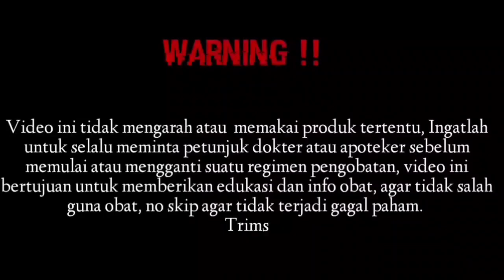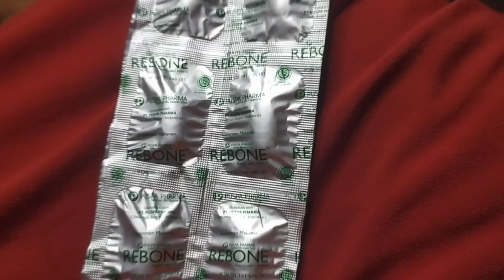Obat sendi dan rematik, coba deh sendi juga butuh suplemen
Obat sendiri dan rematik, coba deh sendi juga butuh suplemen

Tiap kaplet Rebone mengandung

Komposisinya

Glucosamine HCI 750 mg,
Chondroitin Sulfate 400 mg,
MSM 200 mg,
Manganese Sulfate 0.5 mg,
Magnesium glycerophosphate 10 mg,
Zn 6.25 mg,
vit.C 50 mg,
vit.E 25 mg

Khasiatnya
Osteo arthritis, memelihara kesehatan sendi dan meningkatkan produksi kolagen.

Dosis

Aturan minum: diminum 2 kali sehari 1 kaplet, setelah makan.